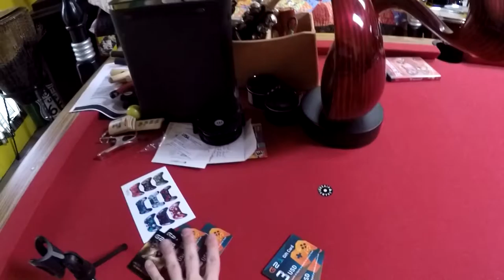WE GIVE YOU FREE STUFF?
It's 2017, which means that we can completely forget about whatever happened in 2016, and focus on making this a better year.  How are we going to do that you ask?  By making Caseman Gaming more well-known, and getting some awesome prizes in return.  All of the details are in the video, but we will be giving monetary prizes to one viewer every 500 subscibers, and release a special challenge video every 1000 subscribers.  Let's get 2017 rolling right!